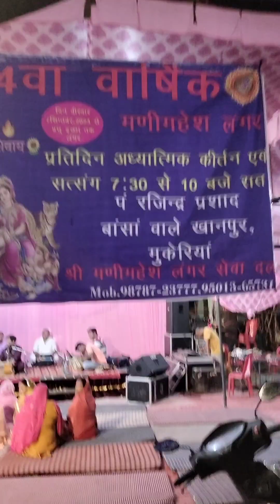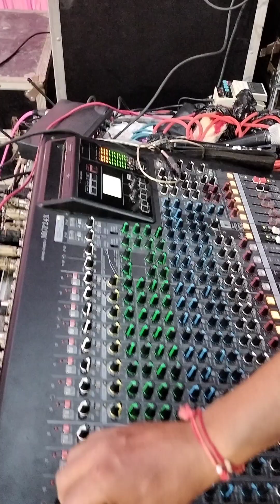ਬੜੀਆਂ ਰੌਣਕਾਂ ਲੱਗੀਆਂ ਭੋਲੇ ਨਾਥ ਤੇਰੇ ਲੰਗਰਾਂ ਤੇ